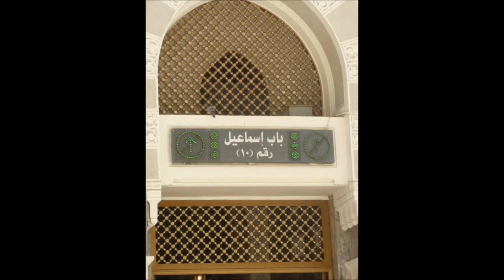MAKAH and madina.wmv